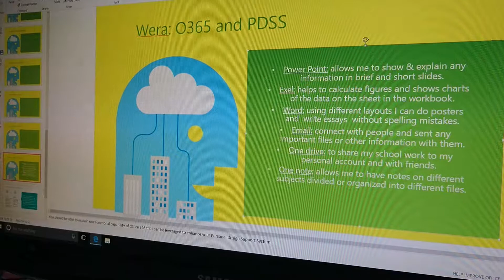PDSS and WERA in MIS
Quick upload from mobile